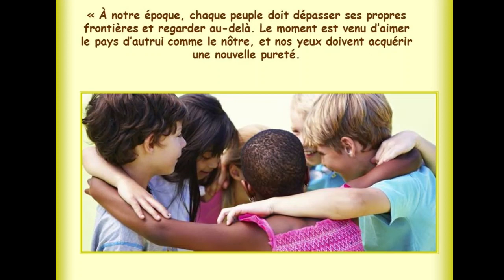FERRAT AUTANT D'AMOUR AUTANT DE FLEURS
Jean Ferrat
AUTANT D'AMOUR AUTANT DE FLEURS
Paroles: Henri Bassis

Il y a dans Harlem
A se manger des yeux
Un couple d'amoureux
Qui dansent et quand ils s'aiment
La nuit moule leurs corps
Leurs gestes et leurs phrases
Et leur rire est sonore
Comme un sanglot de jazz

Y'en a de toutes les couleurs
De flamme ou d'ombre, de neige ou miel
Toutes les roses se confondent
Tous les amours qui sont au monde
Font comme une arche d'arc-en-ciel

Il y a dans mon coeur
Un cocktail d'amoureux
J'invente les aveux
Je mêle les liqueurs
Il est noir, elle est blanche
Elle est jeune, il est beau
La main le long des hanches
Glisse comme un oiseau

Qu'importent le long des rues
Les regards qui s'attardent
Qu'importent les échardes
Aux amours défendues
Libres comme les dieux
Un couple d'amoureux
Qui croise ses couleurs